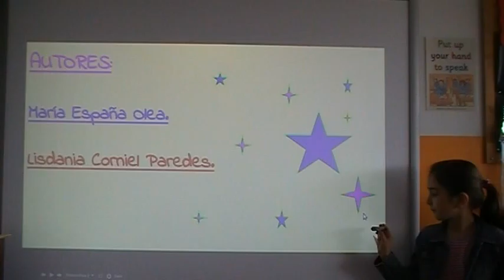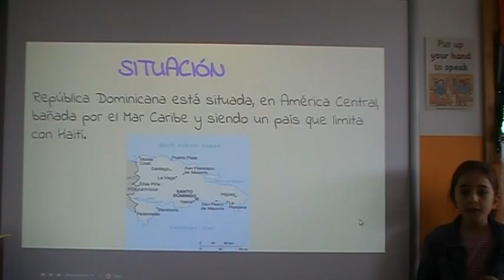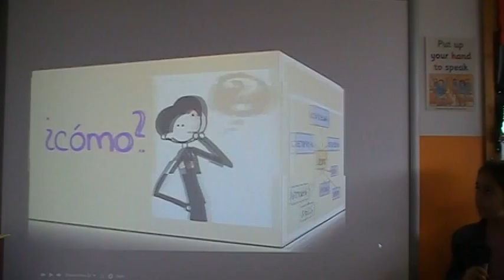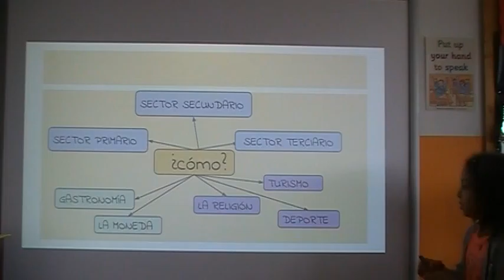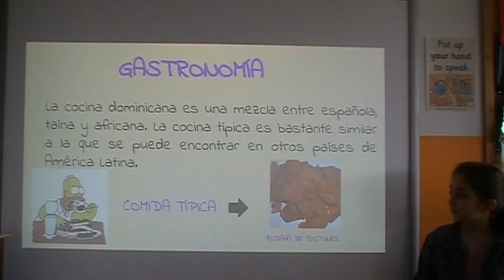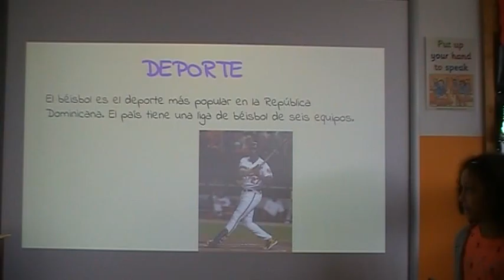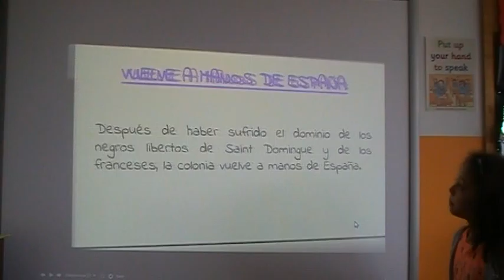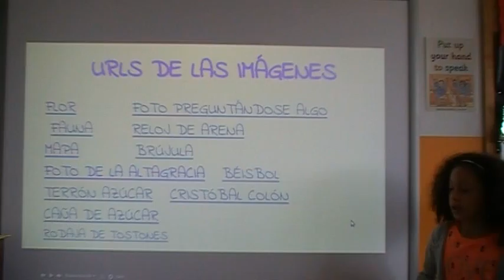República Dominicana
Dos alumnas de 4º de Primaria hablan de la República Dominicana